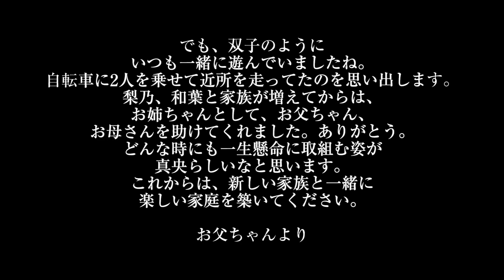いつもぎゅっと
友達と手を取り合えば　喜びが溢れてくる
2人で手を繋げば　沢山の愛が伝わってくる

いつどんな時も手をぎゅっと繋げば
そこに幸せが広がってくる

繋いだ手のぬくもりが、この先も変わらず
ずっと続きますように・・・

2人の手からみんなへ沢山の幸せを紡ぐ1日
今日という幸せをみんなと繋いでいこう♪